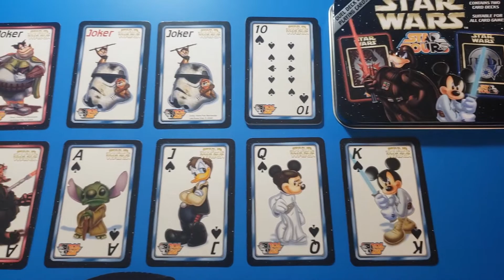Star Wars - Star Tours Duel Deck of Playing Cards by 喪•玩物誌 (Zombie Player Guide)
Star Tours Duel Deck of Playing Cards
Sith vs Jedi (Choose Your Destiny)

未睇過嘅朋友，就記得去 喪玩物誌ZombiePlayerGuide 嘅頻道重溫之前嘅集數啦。